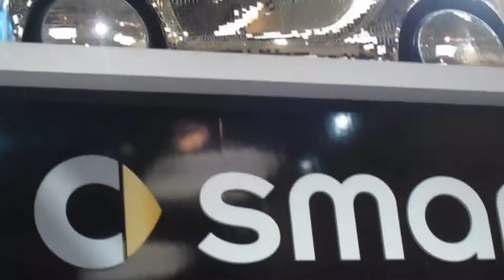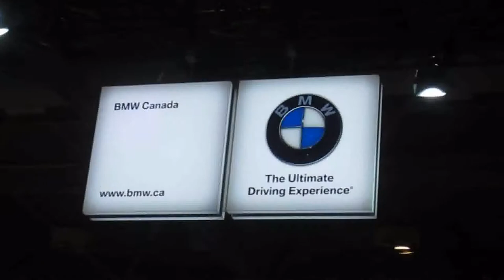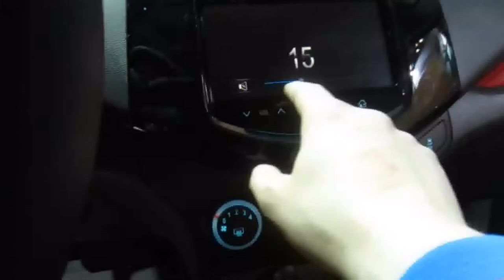Travel vLog - CIAS - 2012-02-16/17 - I Just Killed The Battery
My father, my uncle and I traveled 4-5 hours to Toronto for the Canadian International Auto Show.